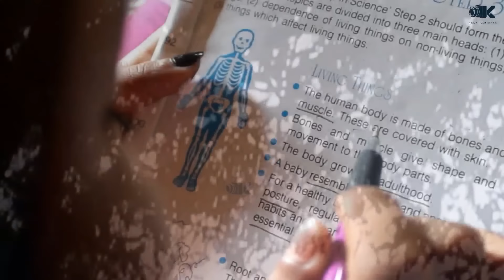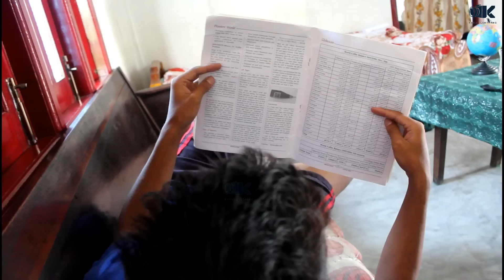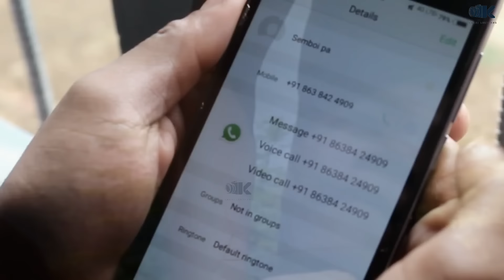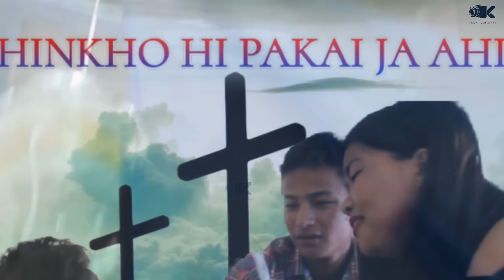Hinkho hi Pakai ja Ahi | Kuki Gospel Short Movie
Kakai Official
From-Haflong Assam (india)